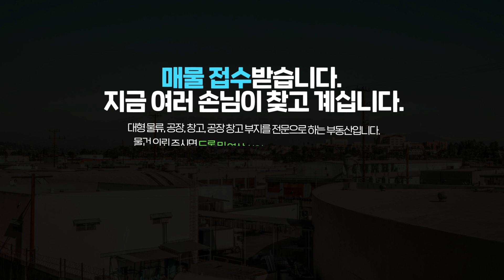대구 서대구IC인근 대형공장 물류창고 일반공업 산업단지 층고높고 마당넓은 단독공장 임대건(47)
✔ ▶공장▶창고▶대형물류부지 ▶매매, 임대 전문입니다!

오늘은 대구 귀한 대형평수 임대물건을 소개해드리려 합니다.

서대구IC 인근에 위치한 이 공장 창고는 서대구 산업단지 내에 자리 잡고 있어
교통및 입지가 최적의 위치에 있습니다.

건물은 약 1000P으로 층고가 10미터에 달하며, 앞마당은 약 200평으로 넓은 공간을 제공합니다.
총 3개 동으로 구성되어 있으며,
각각 A동 550P, B동 306P, C동 104P으로 나뉘어져 있습니다.

섬유수출포장, 물류창고, 가구창고,가공제조공장등
다양한 업종이 가능할것 같네요

입주는 계약후 3개월이며

임대 조건은 보증금 2억과 월세 2천만원입니다.
이 매물은 위치, 규모, 그리고 편의성 측면에서 볼 때 탁월한 선택이 될 것입니다.
귀한 대형평수 임대물건 절대 놓치지 마세요!

대구 대형공장임대
대구 물류창고임대
대구 대형공장 임대
경북 대형 공장 임대
물류창고 임대
대형 물류창고
대구 신축 창고
대구 대형 평수 임대
경북 대형 평수 임대